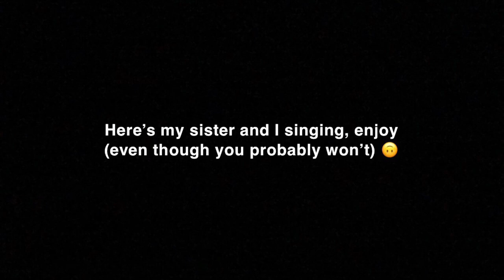Vegetarian tries meat for the first time!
VSCO- @rachelmeador